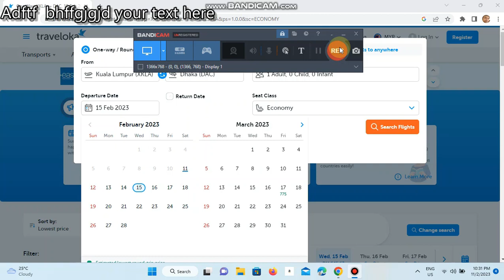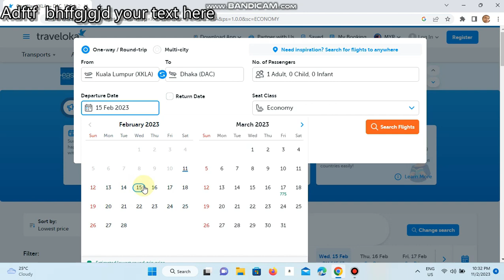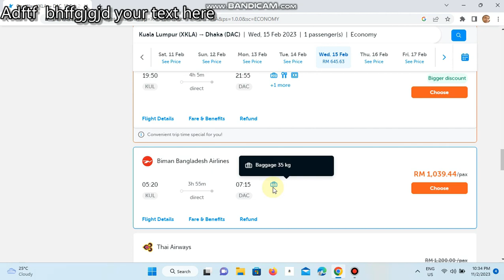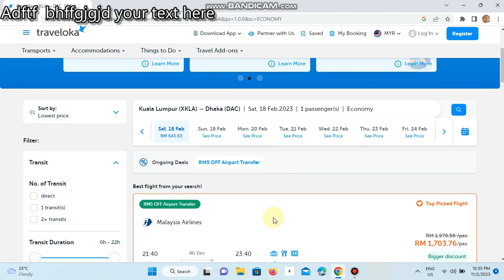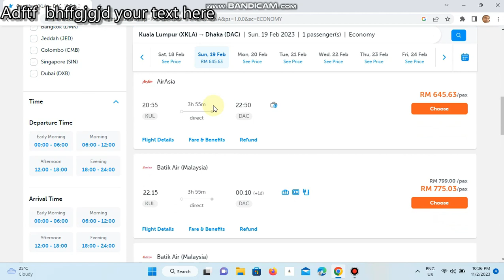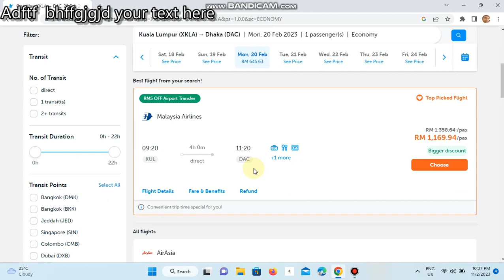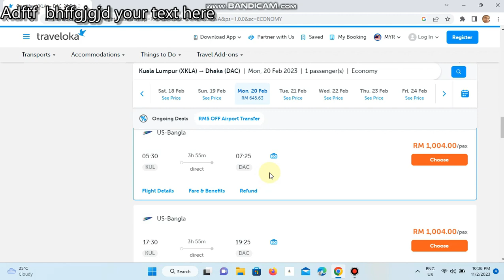আপডেট টিকেট নিউজ ,মালয়েশিয়া টু ঢাকা Biman Bangladesh Airlines Feb 15 To Feb 20 2023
সবচেয়ে কম দামে টিকেট কিনুন,বিমান বাংলাদেশ এয়ারলাইনস এর ,,মালয়েশিয়া টু ঢাকা